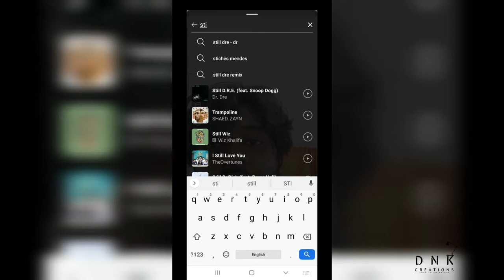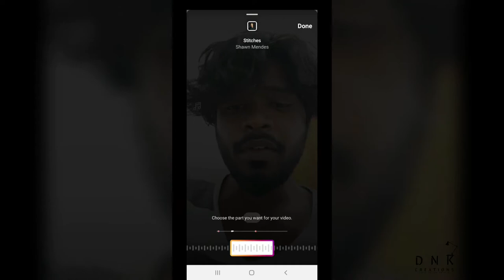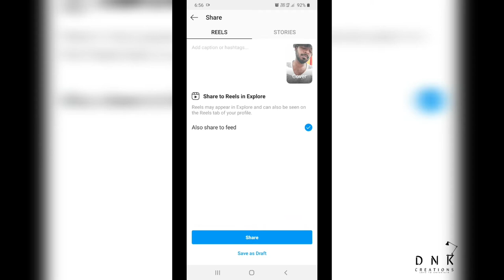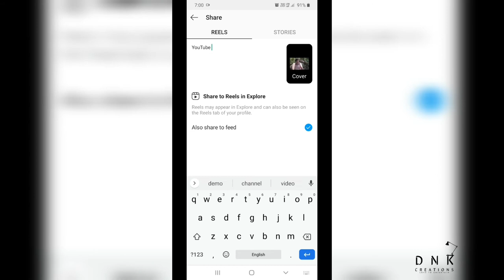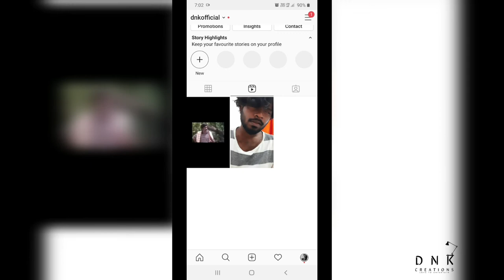INSTAGRAM REELS | HOW TO USE REELS? | TAMIL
Instagram recently launched the Reels feature to let users create and explore up to 15 seconds of video content. In this video I'll show you how to create one.